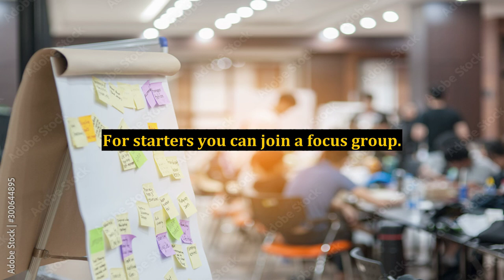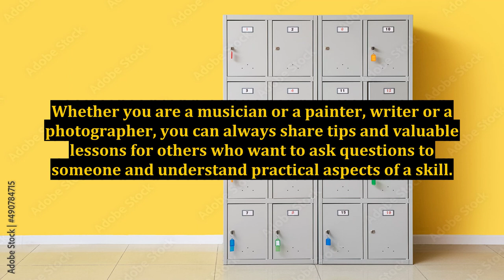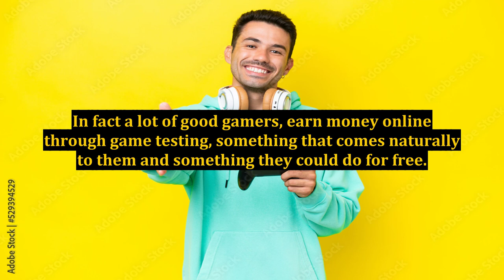Some Great Ways to Earn Quick Cash Online